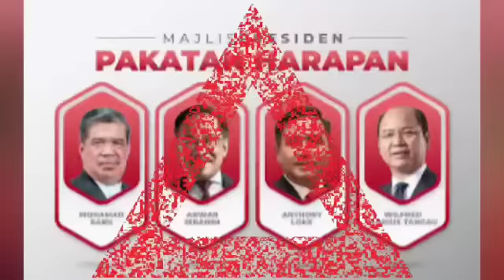ATAS KETENTUAAN ALLAH : PEJUMPAAN SULIT ANWAR DAN PEMIMPIN PAS?? Mengejutkan Mahathir dan hadi..